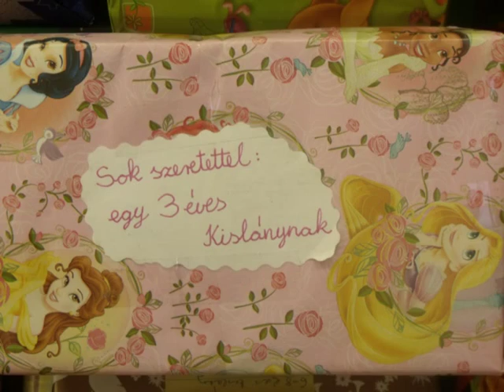Cipősdoboz akció - Téglás 2013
Cipősdoboz akció 2013 - Baptista Szeretetszolgálat Alapítvány
II. Rákóczi Ferenc Baptista Általános és Alapfokú Művészeti Iskola
Téglás